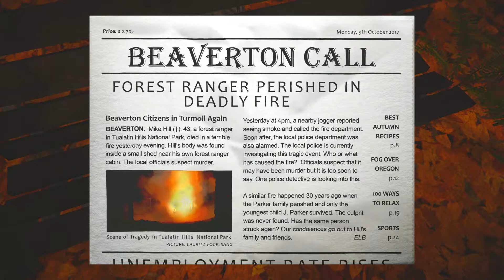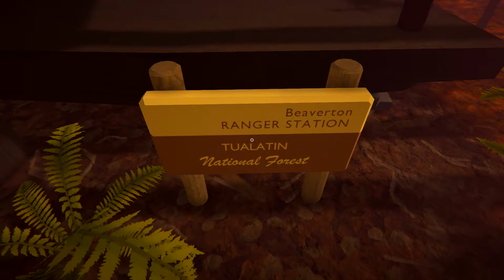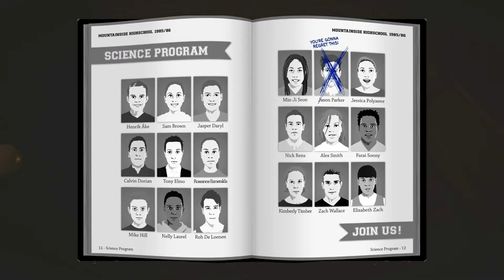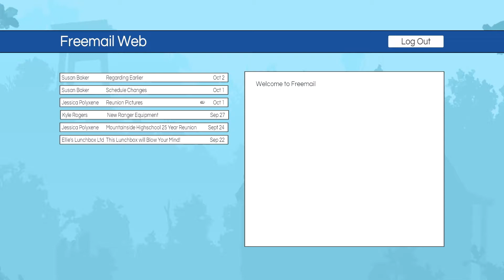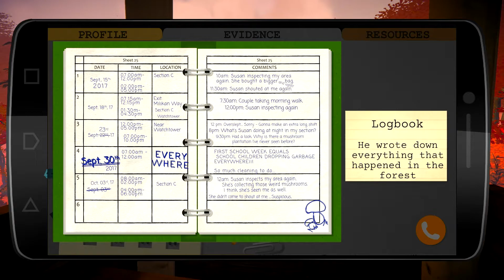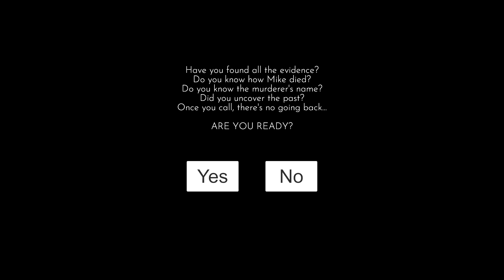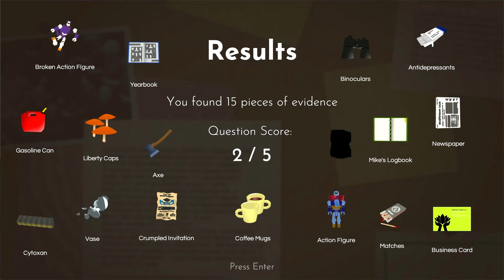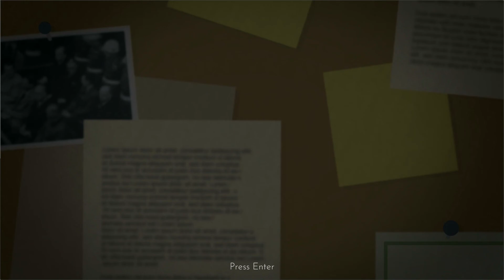Scorch | Trippin ballz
In this episode we scour the woods for clues as to who murdered some guy and why he or she did it, I also go into how coming off certain medication feels like.